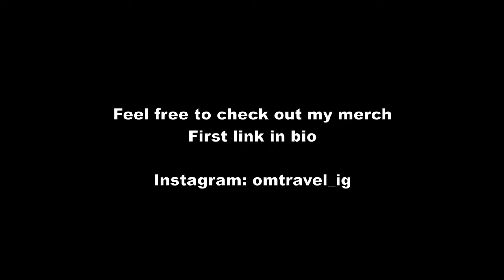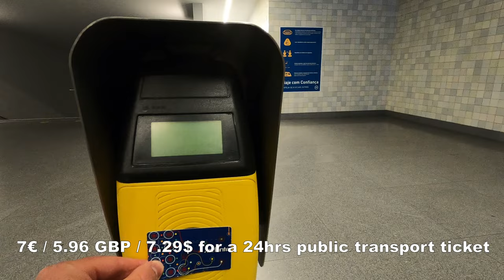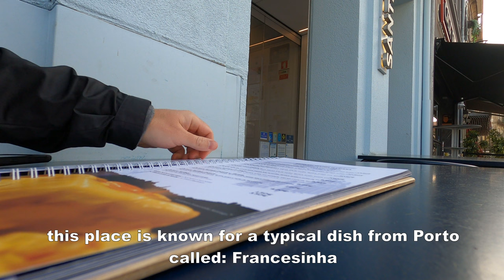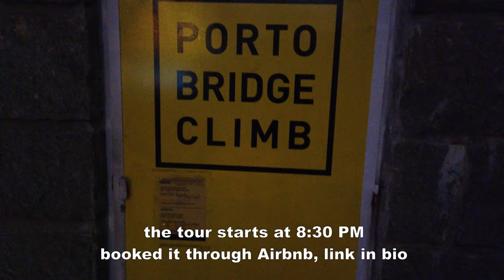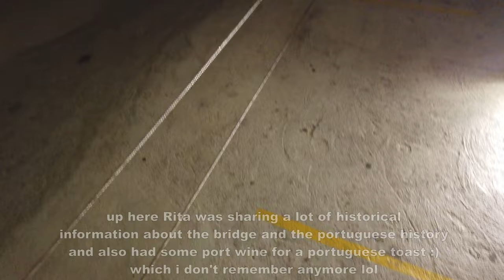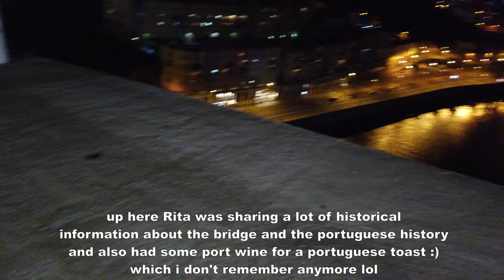Climbing a Bridge at Night | Day & Night in Porto | 🇵🇹Porto Vlog #124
Vlogging a Full Day in Porto, Portugal. From tasting the Food, to showing the apartment i am staying, to climbing a bridge at night. Enjoy!

All Links below are unpaid advertisment.

Timestamp:
00:05 - A Padaria Portuguesa
01:25 - Oriente Bus Terminal Lisbon
02:00 - Bus Ride to Porto
02:23 - Porto Bus Station
03:00 - Hostel check in
04:04 - Laundry
05:56 - Lunch at Cafe Santiago da Praca
07:20 - Exploring Porto
14:36 - Ponte da Arrábida Bridge Climbing
16:25 - Ribeira
17:50 - Nightlife area of Porto